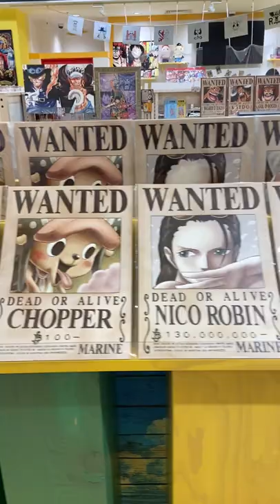ONE PIECE MUGIWARA STORE in JAPAN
This is ONE PIECE official goods store in Japan :)